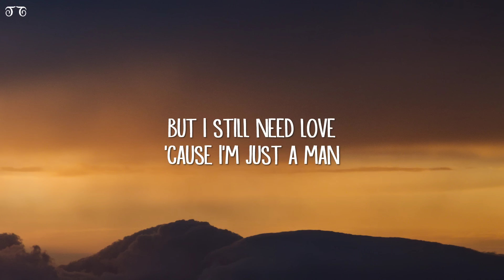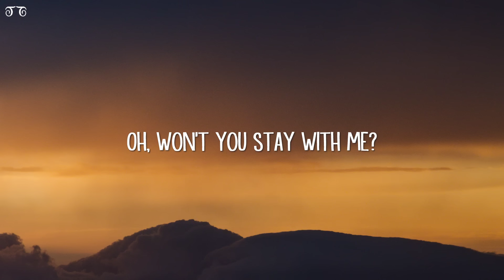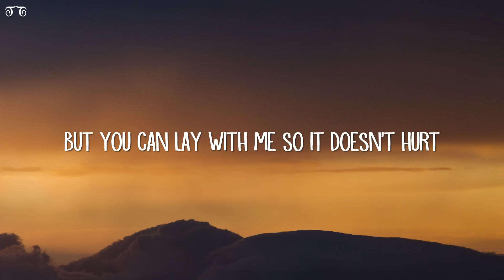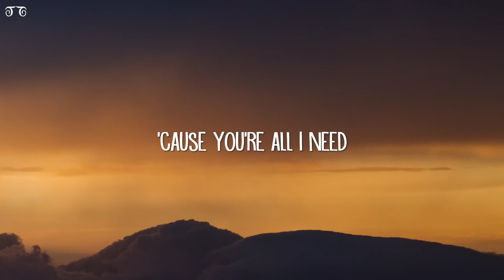Sam Smith - Stay With Me (Lyrics)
Stay With Me Lyrics:

[Verse 1]
Guess it's true, I'm not good at a one-night stand
But I still need love 'cause I'm just a man
I don't want you to leave, will you hold my hand?

[Verse 2]
No, it's not a good look, gain some self-control
And deep down I know this never works
But you can lay with me so it doesn't hurt

[Interlude]
Oooh, oooh
Oooh, oooh